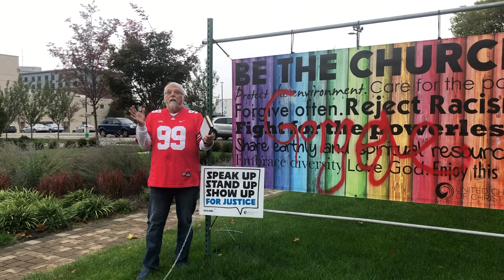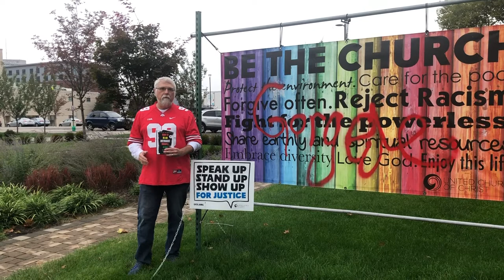TimTalks: 5 months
Rev. Tim talks about the 5 month anniversary of George Floyd's death.